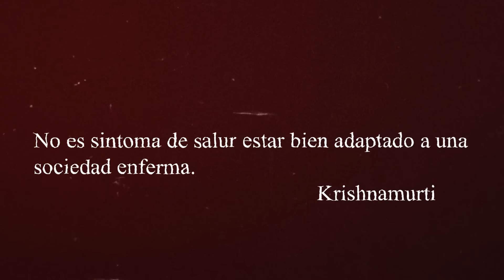Cambia tu vida a través de la Kabbalah @MarioSabanCabala Mario Saban cabala